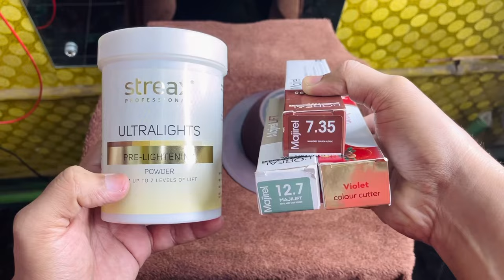Red Colour को Chocolate Shade कैसें करे / Colour Cutting full process step by step for beginners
👇 Hair Growth Oil 👇

Indulekha Neemraj Anti Dandruff Hair Oil  👇

Indulekha Bhringa Hair Oil 👇

Seven Skies Onion Hair Growth Oil 👇

Kesh King Ayurvedic Anti Hairfall Hair Oil 👇

Patanjali Kesh Kanti Oil 👇

Himalaya Herbals Anti Dandruff Hair Oil 👇

👇Shampoo and conditioner👇

WOW Anti Dandruff No Parabens & Sulphate Shampoo 👇

Beardo Hair Fall Control Shampoo for Men 👇

WOW Skin Science Red Onion Black Seed Oil Shampoo & Conditioner 👇

TRESemme Keratin Smooth Shampoo 👇

L'Oreal Professionnel XTenso Care Pro-Keratin + Incell Hair Straightening 👇

L'Oreal Professionnel X-Tenso Care Straight Masque 👇

👇 Hair Serum 👇

UrbanGabru Hair Serum for Men & Women - Heat Protectant👇

Streax Pro Hair Serum Vita Gloss👇

Beardo Hair Serum With Argan Oil👇

👇 Hair wax 👇

Beardo Strong Hold Hair Wax👇

Ustraa by Happily Unmarried Hair Wax👇

UrbanGabru Hair Wax : Zero to Infinity- Strong Hold | Volume | Hair Style 👇

👇 Face wash 👇

NIVEA Men Face Wash, All-In-One, 10x Vitamin C👇

Garnier Men Oil Clear Clay D-Tox Deep Cleansing Icy Face Wash👇

Himalaya MEN Intense Oil Clear Lemon Face Wash👇

👇 After Shave Lotion 👇

Nivea Men Deep Impact Comfort After Shave Lotion👇

Old Spice After Shave Lotion Atomiser👇

Denim After Shave👇

  👇 RAZOR HAIR SALON 👇

Pearl Shaving Double Edge Safety Razor👇

Ekan Razor Stainless Steel Straight Edge Folding Beard Shaving Razor 👇

Professional Barber Straight Edge Razor Safety 👇

👇 Hair cutting Scissors 👇

Fllik Hair Cutting Scissors Professional 👇

Wahl ITALIAN Series Apprentice 5.5” Hair Cutting Scissors👇

👇 Hair Cutting Trimmer 👇

Wahl India Professional Magic Clip Clipper 👇

Wahl 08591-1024 Wahl Designer Cordless & Corded Clipper👇

Wahl 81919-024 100 Year Anniversary Clipper (Silver)👇

Wahl 5-Star Series Professional Detailer 5-inches 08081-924 👇

Andis Cordless Envy Li Nation Adjustable Blade Clipper 73045👇

Andis Uspro Fade Coded Barber Pole Hair Clipper👇

Andis Professional T-Outliner Beard/Hair Trimmer with T-Blade Gray Model👇

Andis D-8 Slimline Pro Cordless Grooming Trimmer Kit For Men👇

Andis Pro Foil Lithium Shaver👇

👇 Hair Dryer 👇

Wahl 5439-024 Super Dry Professional Styling Hair Dryer👇

CHAOBA 2000 Watts Professional Hair Dryer👇

CARRERA 531 Professional Hair Dryers for Men & Women | Hairdryers👇

👇 Hair Straightner 👇

by IKONIC👇